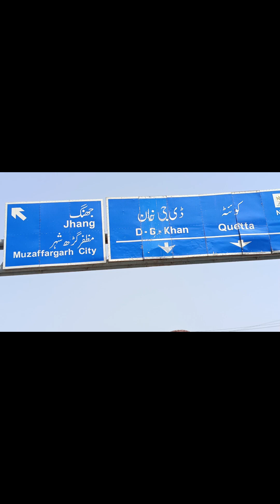گاؤں مظفرگڑھ مراد اباد میں لسی اور مکھن اور کے ساتھ ناشتہ کرتے ہوئے ویڈیو